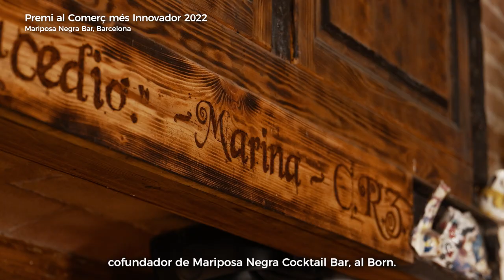Mariposa Negra Bar, Premi al Comerç més Innovador 2022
Mariposa Negra Bar, de Barcelona, ha rebut el Premi al Comerç més Innovador en la 23a edició dels Premis Nacionals de Comerç.  Aquest establiment està inspirat en la novel·la ‘Marina’ de l’escriptor català Carlos Ruiz Zafón i és pioner en dissenyar els seus propis gots utilitzant tecnologia 3D i ceràmica per crear cadascun dels seus còctels d’autor.